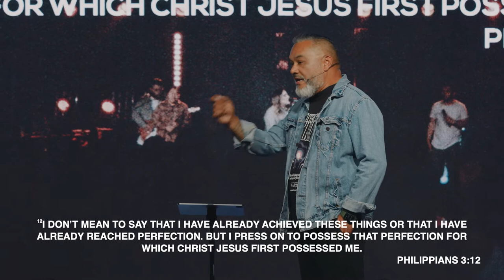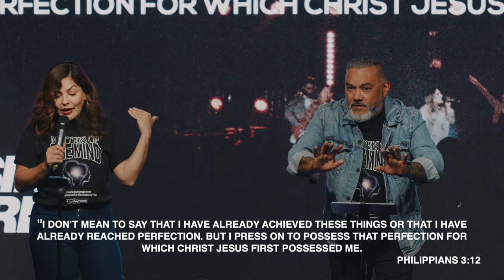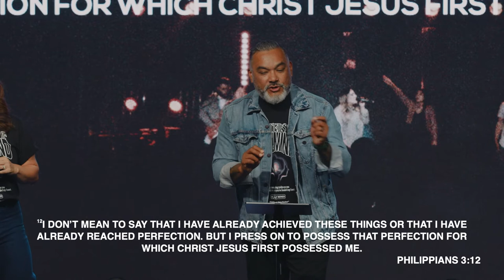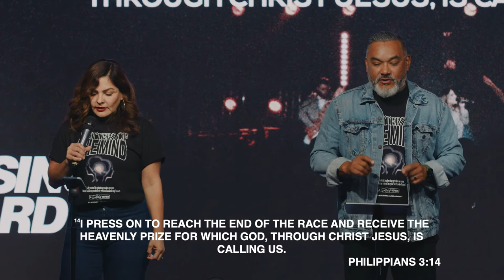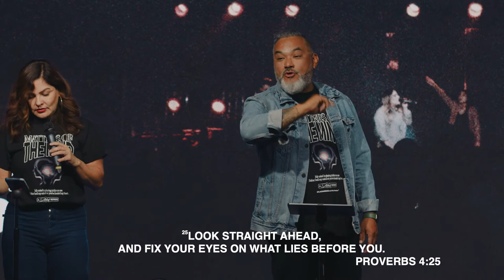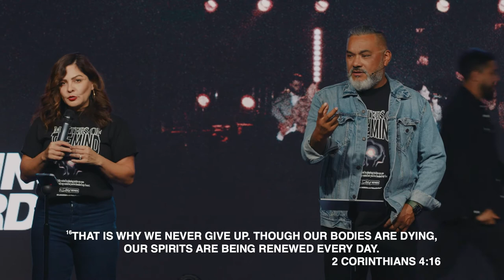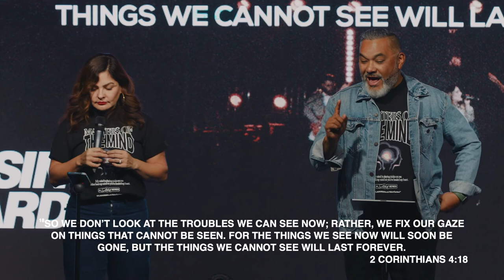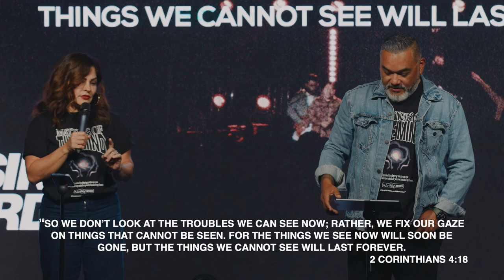PRESSING TOWARD THE GOAL / PRESIONANDO HACIA LA META. Pastor Javier Buelna